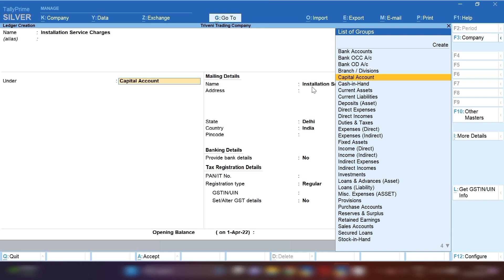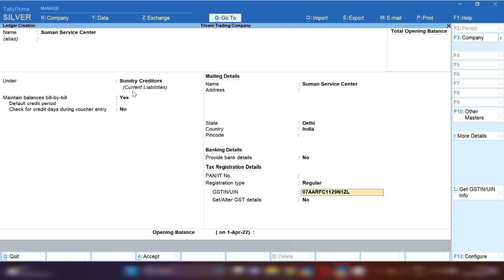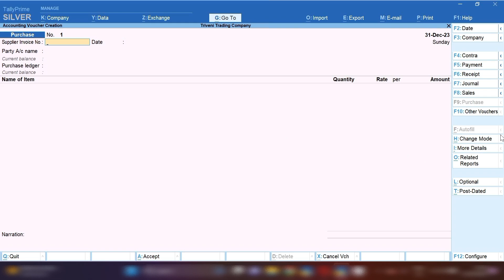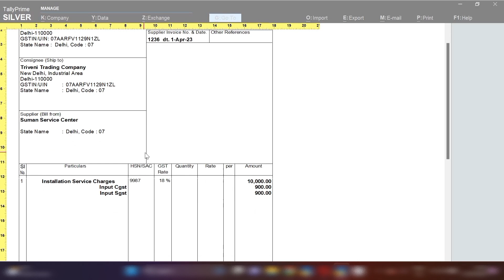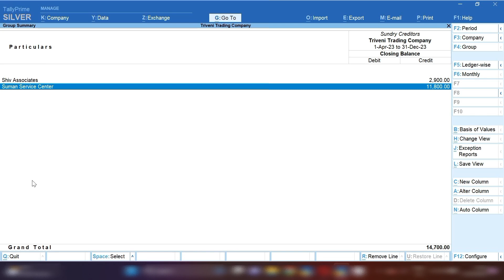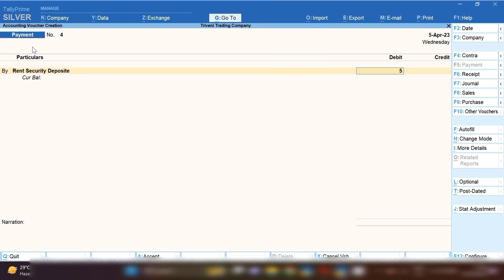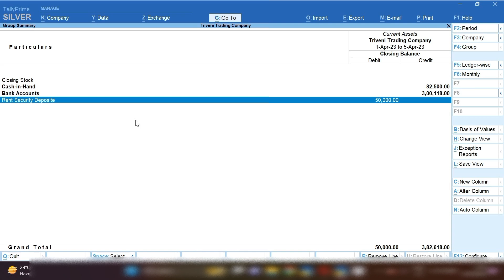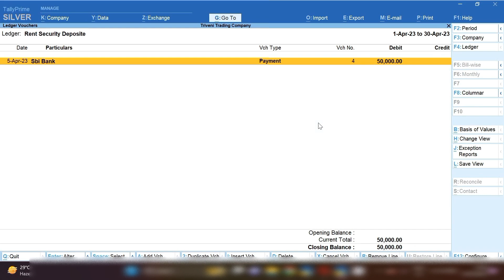two Topics in one वीडियो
two Topics in one vedio

Hello Freinds,